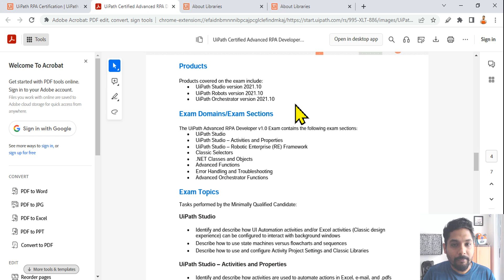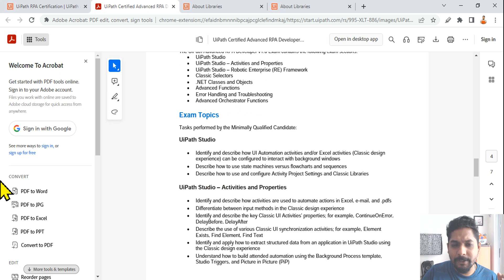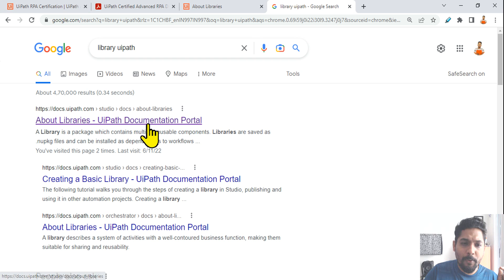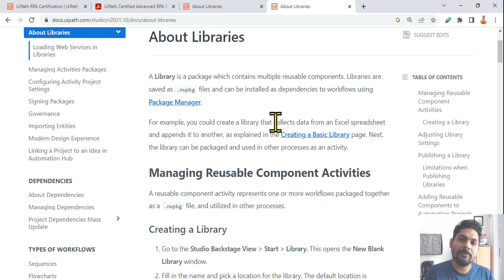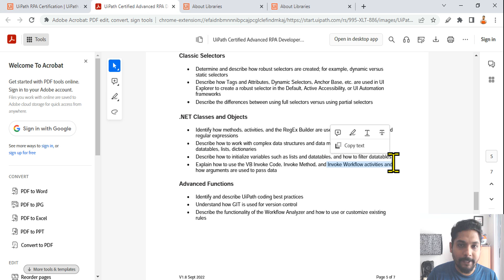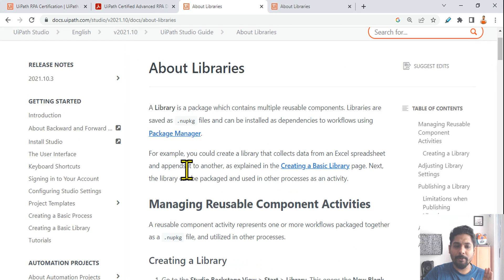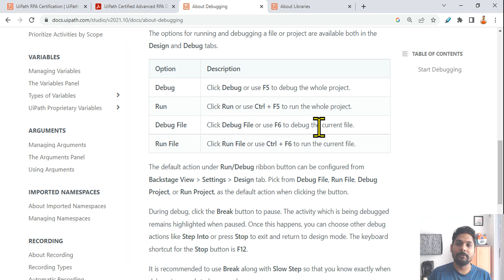UiPath Advance Certification | Video: 69 Important Links | UiARD Certification Preparation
Wish to clear UiPath Advance Certification in First Attempt!  So, what is the secret to clear UiARD Certification? Wish to know! What type of  UiPath Advanced Certification Question appear in the exam! How to prepare for UiPath Certification Exam? Wish to know the type of  UiPath Advanced Certification Exam Questions and Anwers then continue on to watch all video in the series named "UiPath Advance Certification | UiARD Certification"